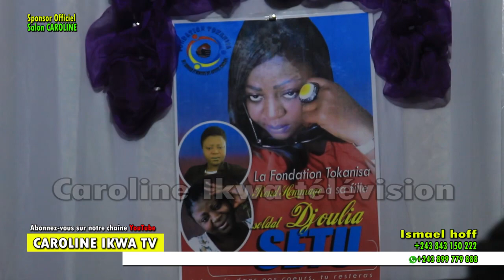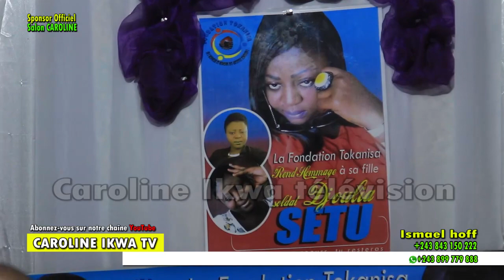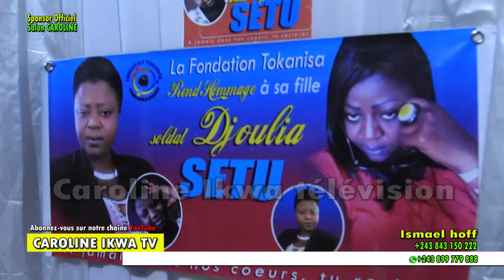⚰️Bolanda VEILLE MORTUAIRE Matanga Artiste DJOULIA +Réaction TOKANISA Et les Autres Artistes ...